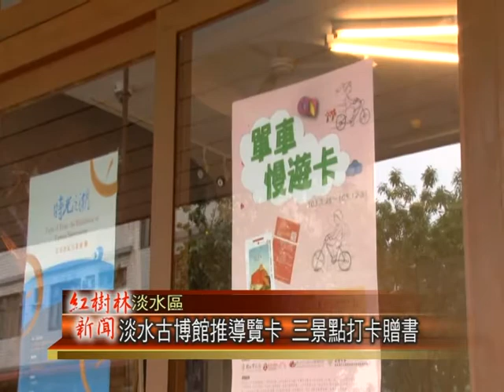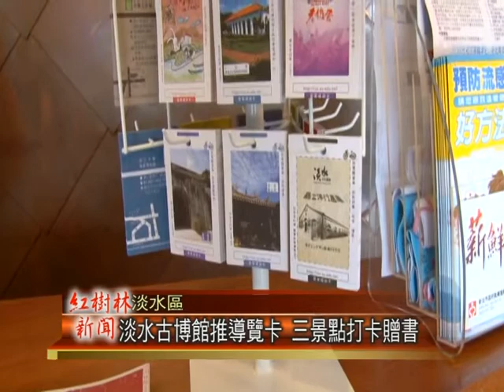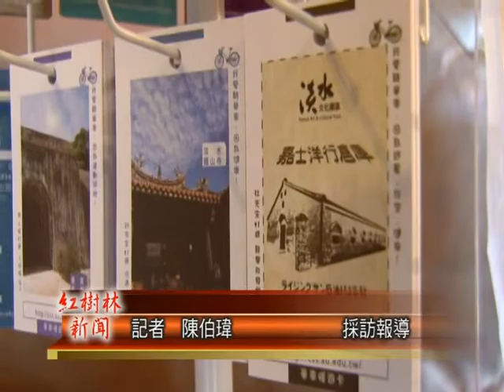1030402紅樹林有線新聞 淡水古博館推導覽卡 三景點打卡贈書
近年來淡水的自行車旅客人數逐年攀升，而為了要讓這些騎自行車的旅客們，能夠獲得豐富的旅遊資訊，淡水古博館也結合所屬的街角博物館及淡水許多特色商店，推出了單車漫遊卡，名片大小的卡片，每一張都介紹了淡水的一個古蹟景點或者是店家，希望可以讓單車族方便攜帶，而年底之前，古博館更加碼，只要是在水一方藝文空間、淡水藝術工坊、得忌利士洋行3景點打卡，並同時出示單車漫遊小卡，就可以獲得一本由淡水古博館自己發行的精美書籍『淡水不思議』。